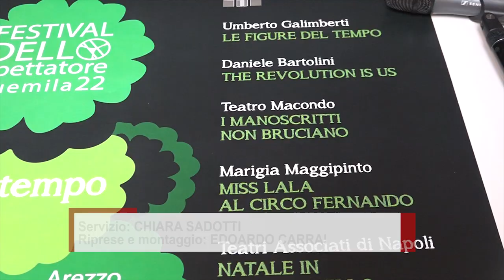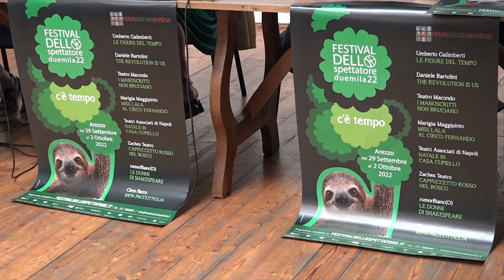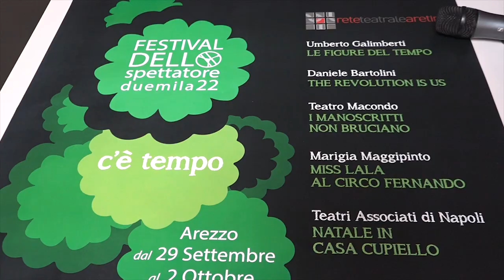Torna il Festival dello Spettatore: al via la settima edizione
E' dedicata al rapporto con il tempo l'edizione 2022 del Festival dello Spettatore, il festival che mette in primo piano la figura di chi assiste ad uno spettacolo.
Appuntamenti con teatro, spettacolo e arte in qualunque sua forma dal 29 settembre al 2 ottobre.